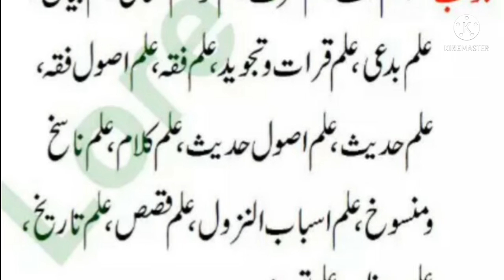Quran me kitne Sabzion ke nam hai?.